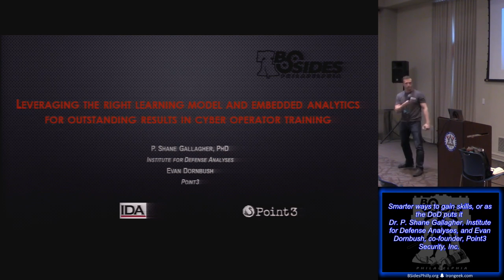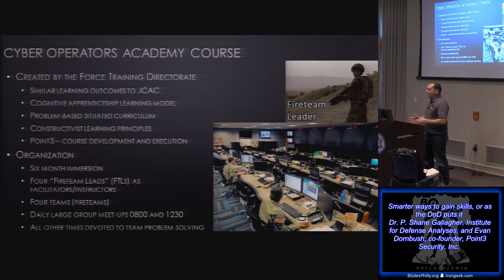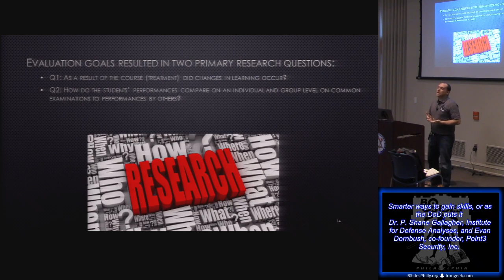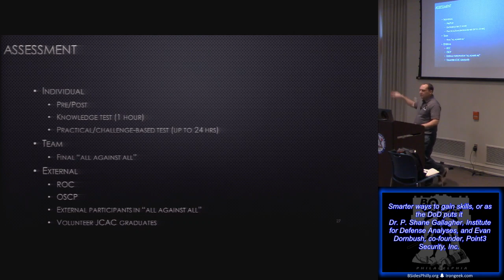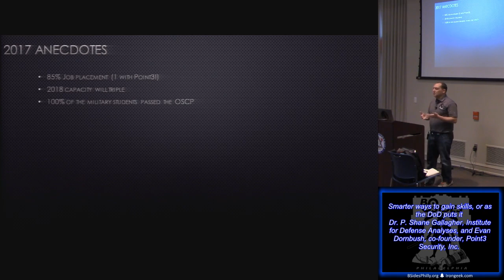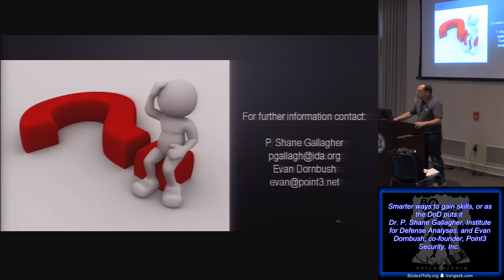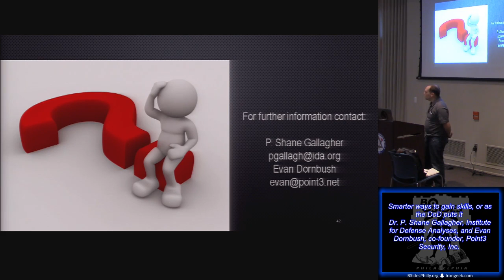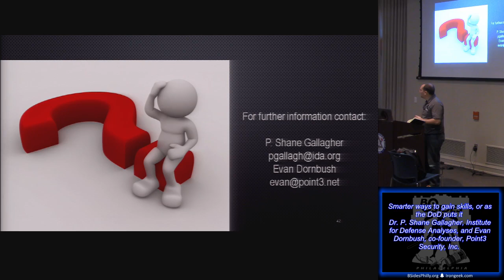BSidesPhilly cg07 Smarter ways to gain skills or as the DoD puts it Dr P Shane Gallagher Institute f